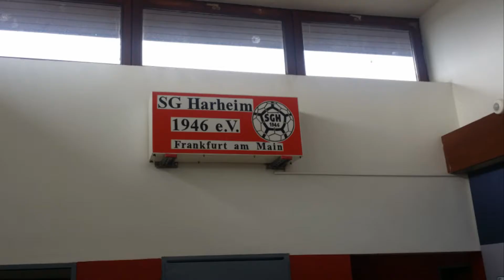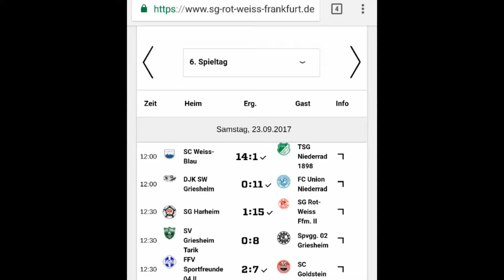SG Rot-Weiss Frankfurt vs. SG Harheim 15:1 : Juelz Romeo Glenn Highlights and Goals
SG Rot-Weiss Frankfurt with another Dominate Win yesterday. They controlled the Game from the Beginning and never lost control.
Juelz Nr.8 played exceptional . He made good descions and perfect passes to his Teammates. He had 1 Goal in the Game.